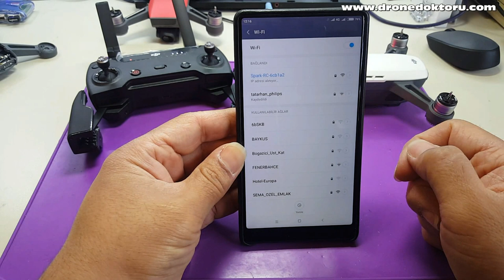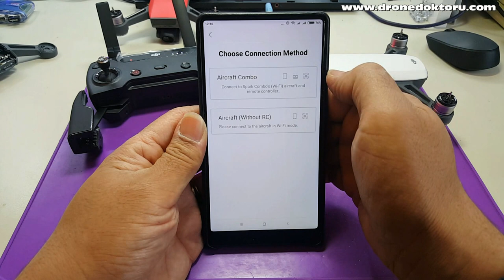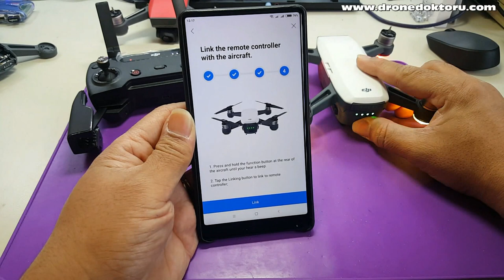DJI Spark Kumanda Eşleştirme ( Remote Binding )